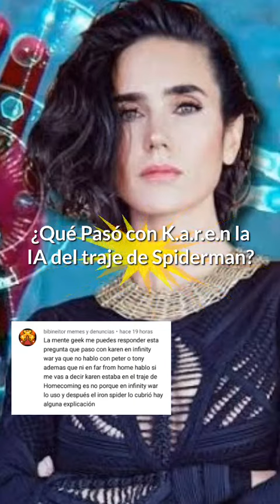¿Qué pasó con K.A.R.E.N la IA del traje de Spiderman?